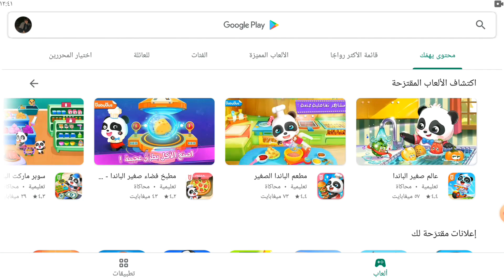Talking Tom eat singing dance play run kids children's games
children's games